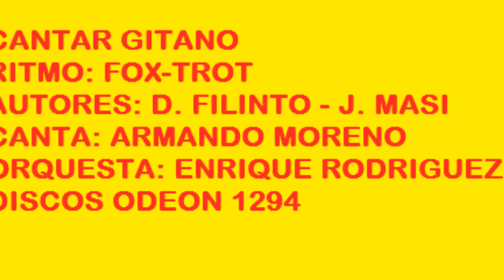CANTAR GITANO ENRIQUE RODRIGUEZ CANTA ARMANDO MORENO